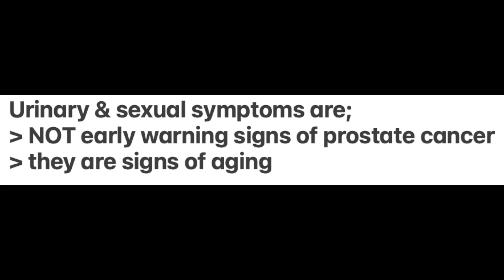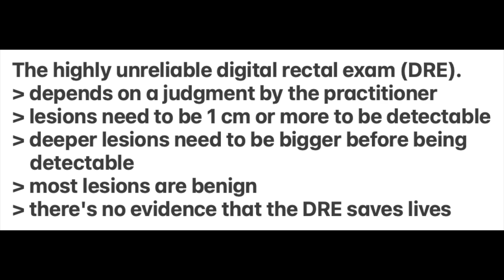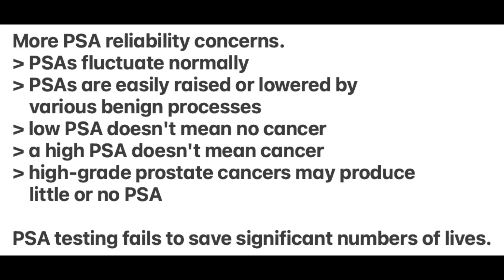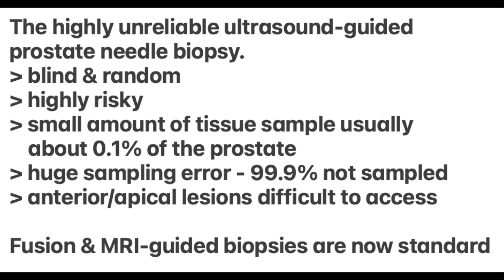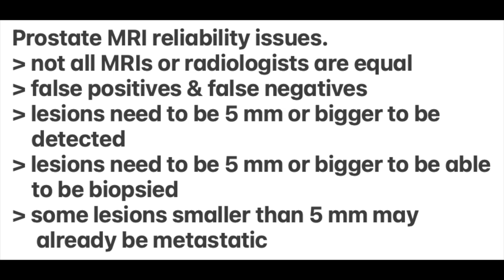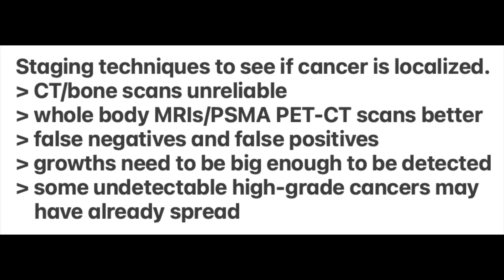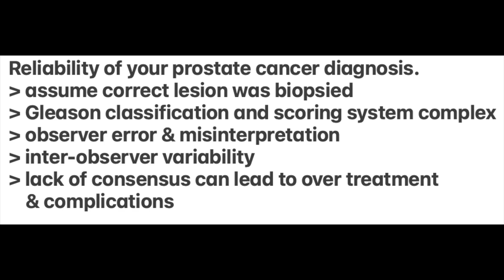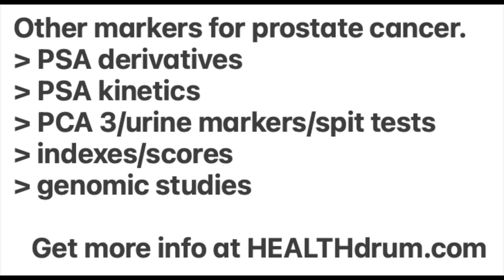How reliable is a prostate cancer diagnosis? Are the diagnostic steps accurate?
- How reliable is a prostate cancer diagnosis? Are the diagnostic steps accurate. Prostate cancer is extremely common but most prostate cancers are outlived. The most common tests used are the prostate exam or DRE, the prostate specific antigen (PSA) blood test, the prostate needle biopsy and MRI imaging.
In this video, you will learn that:
- although it's natural to expect testing and treatment recommendations to be trustworthy and proven, the prostate cancer narrative is not supported by irrefutable and reproducible scientific data

- PSA screening fails to save significant numbers of lives

- the PSA test has a false positive rate of about 78%

- the PSA is not specific for prostate or for prostate cancer

- some high-grade prostate cancers make a little or no PSA

- the prostate biopsies highly risky and unreliable

- the Gleason 6 is a bogus cancer

- at about 20 years - studies show that prostate cancer treatments fail to save significant numbers of lives

- there’s no scientific evidence that the Prostate Cancer Awareness and Active Surveillance programs save significant numbers of lives

- countless men are injured in the process of prostate cancer testing and treatment without benefit

- the prostate cancer narrative exploits false hope and false promises by recycling misinformation

- the claims about the benefits of prostate cancer screening and treatment are untrue

Links.

PSA testing fails to save significant numbers of lives

The Gleason 6 is a bogus cancer - see Table 1

12-core prostate needle biopsy samples 0.1% of the prostate

Surgery, radiation or NO treatment have same 15 year survival

Only 11% of medical treatments are of known benefit

Books
The Great Prostate Hoax by R. Ablin PhD and R. Piana
The Rise and Fall of the Prostate Cancer Scam by Anthony H. Horan MD